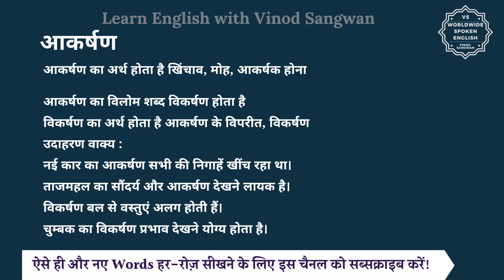आकर्षण का विलोम शब्द क्या होता है | आकर्षण का अर्थ | आकर्षण का अर्थ और विलोम शब्द समझें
आज हम इस विडियो में सीखेंगे कि आकर्षण का विलोम शब्द क्या होता है और इसका अर्थ क्या होता है और साथ में हम कुछ उदाहरण वाक्यों से भी इसे और अच्छे से समझेंगे।

आकर्षण का अर्थ होता है खिंचाव, मोह, आकर्षक होना

तो आकर्षण का विलोम शब्द यानि कि विपरीतार्थक शब्द होगा विकर्षण और विकर्षण का अर्थ होता है आकर्षण के विपरीत, विकर्षण

आइये अब हम आकर्षण और विकर्षण को कुछ

जैसे कि आप कह सकते हैं :

नई कार का आकर्षण सभी की निगाहें खींच रहा था।

ताजमहल का सौंदर्य और आकर्षण देखने लायक है।

विकर्षण बल से वस्तुएं अलग होती हैं।

चुम्बक का विकर्षण प्रभाव देखने योग्य होता है।